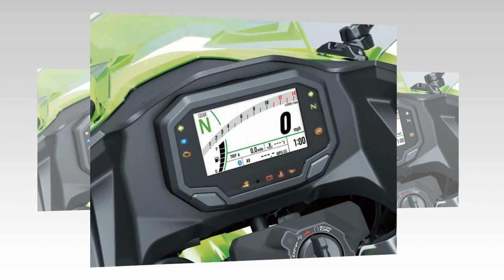Tin nhanh 24/7 - Mục sở thị Kawasaki Ninja 500 2024 phiên bản kỷ niệm 40 năm ra mắt tại Bắc Mỹ.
Mới đây, Kawasaki US chính thức thông báo rằng toàn bộ dòng xe Ninja 500 và Z500 2024 sẽ được ra mắt tại thị trường Mỹ. Đặc biệt có cả sự xuất hiện của cả phiên bản Ninja 500 kỷ niệm 40 năm ra đời của dòng xe Ninja trứ danh nhà Kawasaki với độ hoạ đẹp mắt.